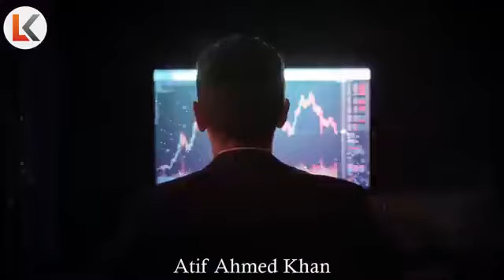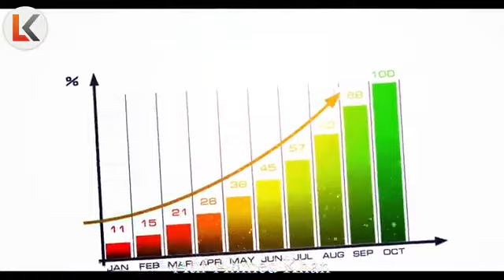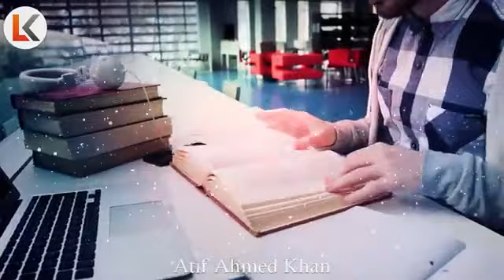Zindagi main kuch behter krne ky ly kuch banny ke ly shayt ye video aap ke ly behter rehmaie krega